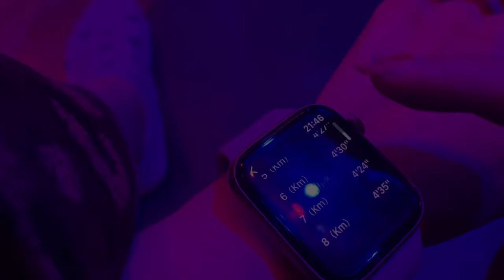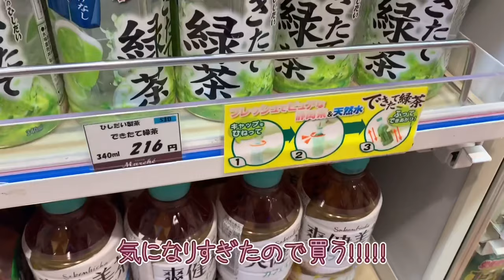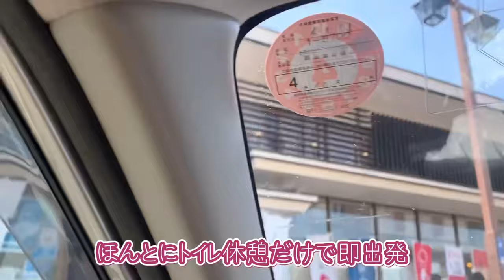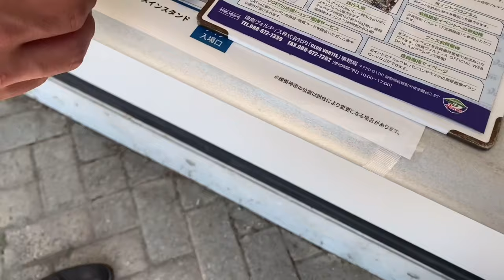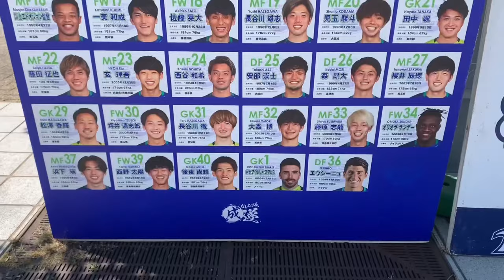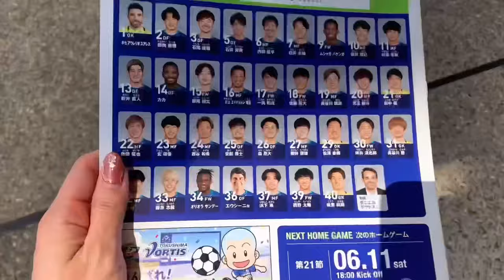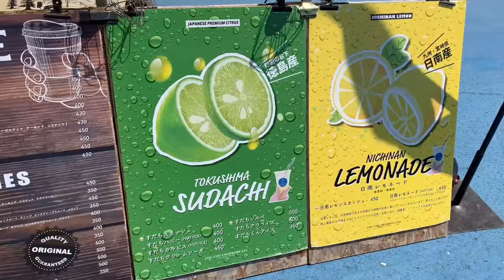【VLOG】徳島をどうしても現地で応援したくて来ちゃった関東サポ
2日前に
｢徳島いこうか｣の一言で始まった今回の旅

ものすごく計画性ゼロでしたが楽しかったです☺️

現地でお会いしてお話ししてくださった方々、本当にありがとうございました🥰すんごく楽しい時間を過ごさせていただきました😊💕